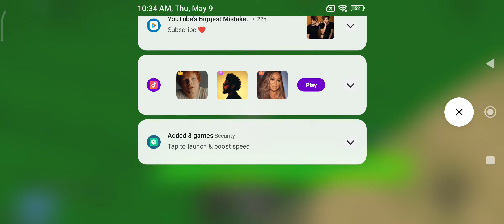Simple Simon Says (Ivory Roblox)